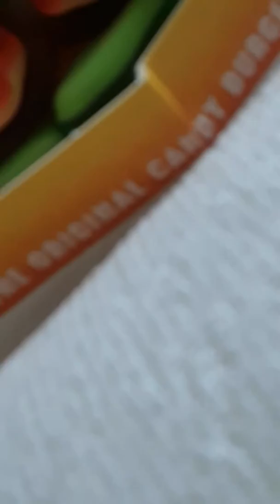10 August 2019